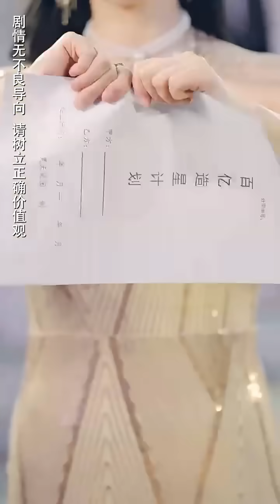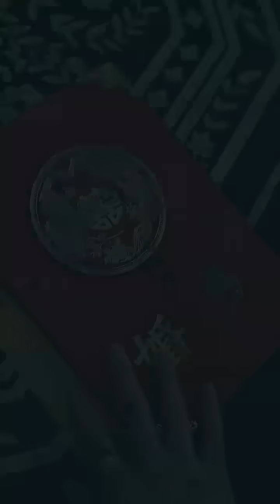【絕品龍尊】小夥現身高級宴會被當眾羞辱退婚，怎料他一個舉動讓尊貴氣息散發，女總裁嗅出他的真實身份，攜億萬家產上門求婚震驚全場，從此走向巔峰！熱播短劇